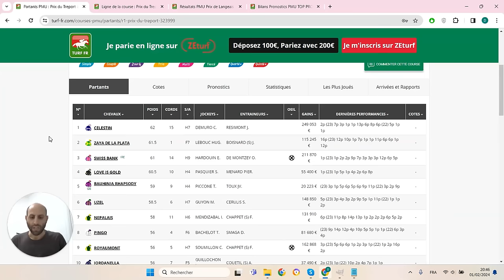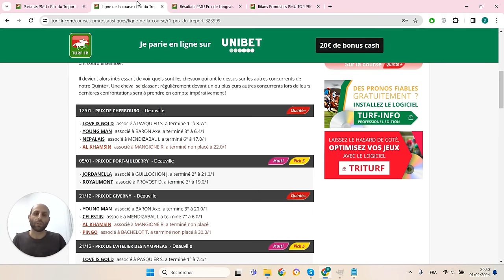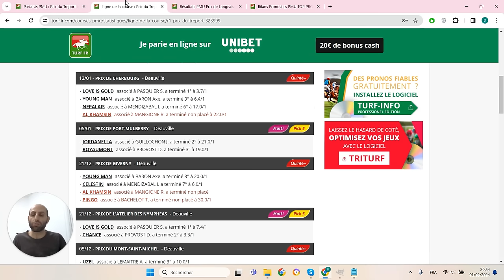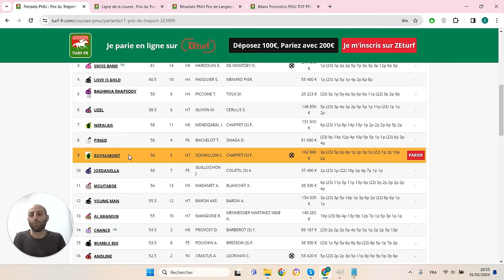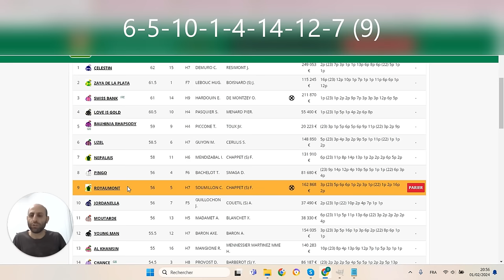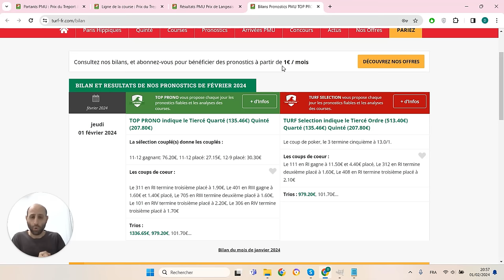PRONOSTICS PMU GRATUIT DE LA MINUTE QUINTE+ DU JOUR SAMEDI 3 FÉVRIER 2024 #323999